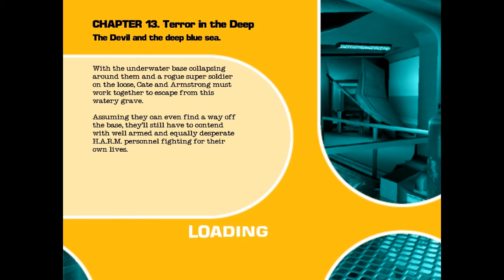Zagrajmy w NOLF 2 #36 Król mimów.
Rzucający sztućcami. Damn.